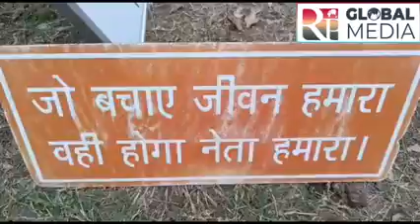Protesting Employees of All reserve category setting for 254 days for Demanding of Transfer Policy